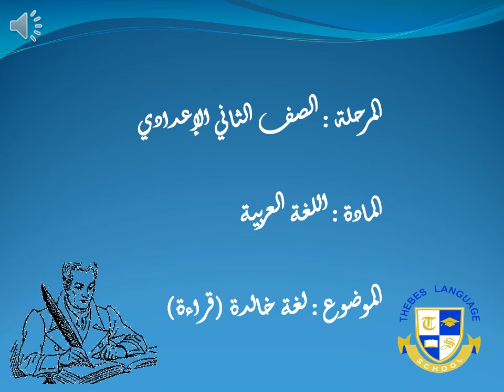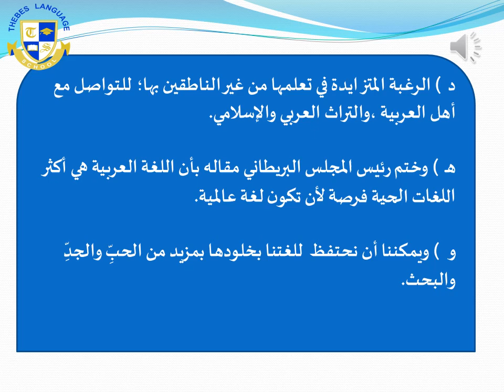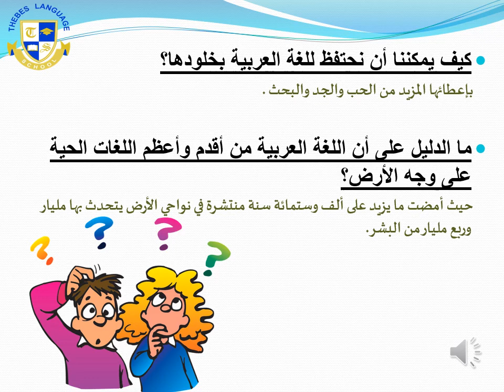Prep 2 Arabic لغة خالدة